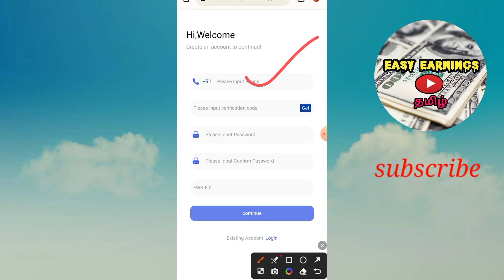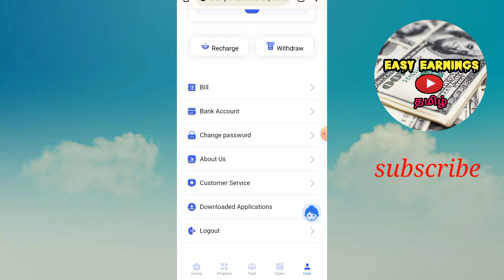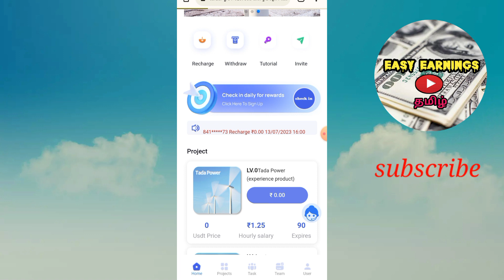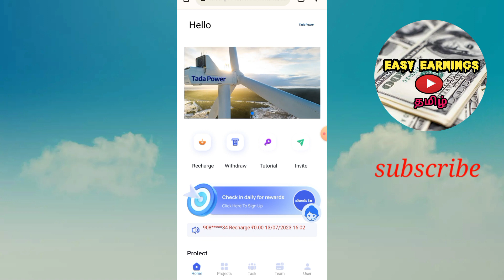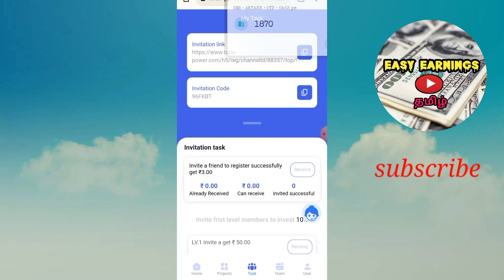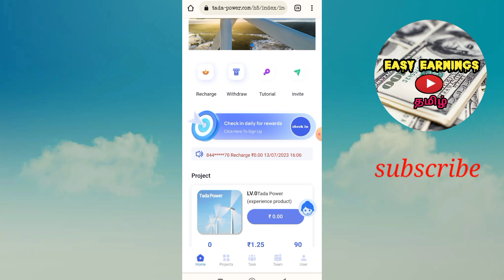tada power earning app || tada power earning app download tamil || money earning apps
refer code:FWK9LY